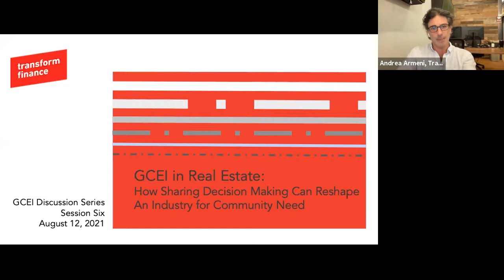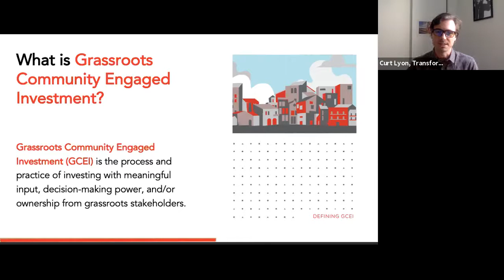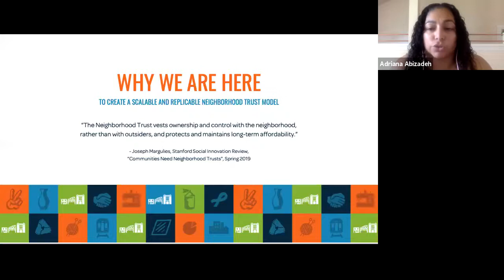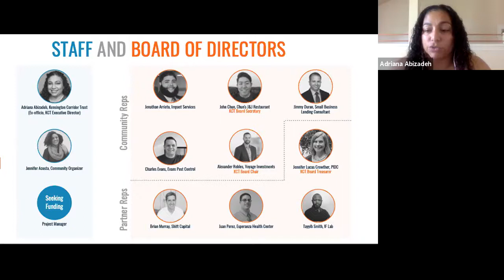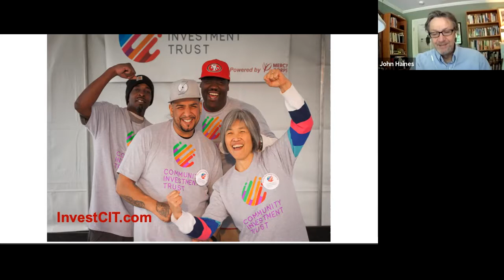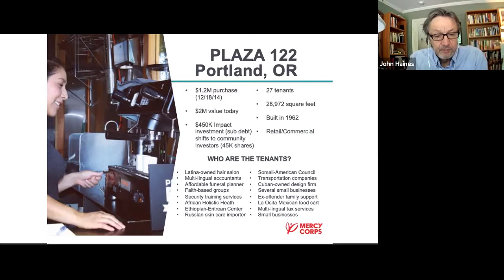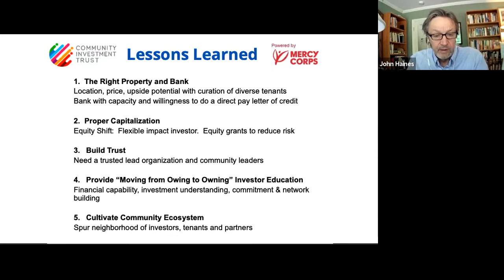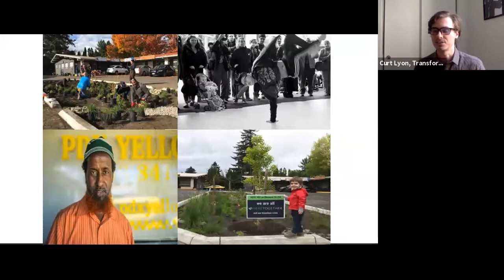GCEI in Real Estate: How Sharing Decision Making Can Reshape An Industry for Community Need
Session 6 – GCEI in Real Estate: How Sharing Decision Making Can Reshape An Industry for Community Need

Guest Speakers:
Adriana Abizadeh, Kensington Corridor Trust
John Haines, Mercy Corps

One of the main applications of GCEI is within the real estate sector, where commercial and residential development (and redevelopment) is shaped and governed by the communities who use the space.. In this webinar, we will dig deep into these different models, from Community and Neighborhood Trusts to single-property redevelopments to democratically-managed housing funds. Join us in discussing how these community-engaged models present a new paramount within the mission-driven real estate sector, and learning how these models utilize grassroots input to help ensure that the community fully benefits from development initiatives.